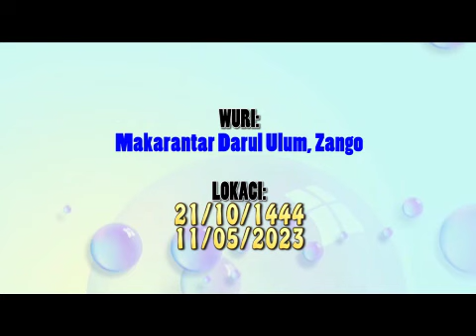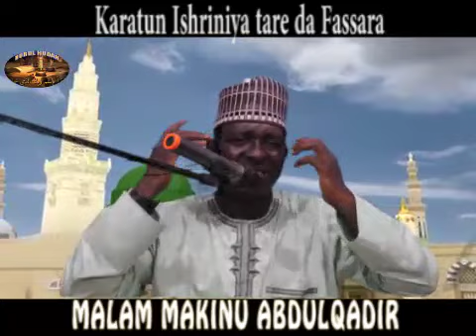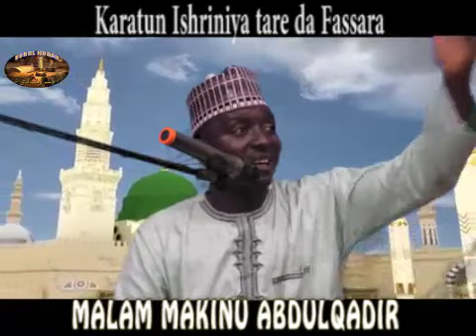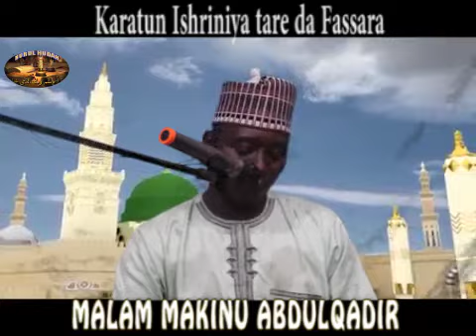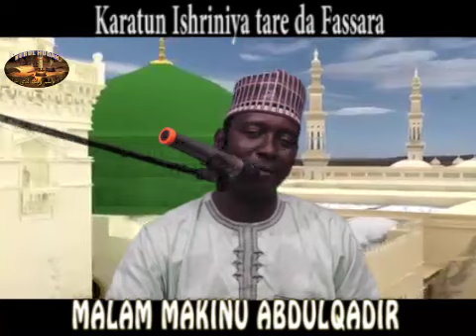85 - Ishriniya da Fassara daga Dalibin Prof.Shiekh Umar Sani Fagge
Karatun Ishriniya
Malam Makinu AbdulQadir